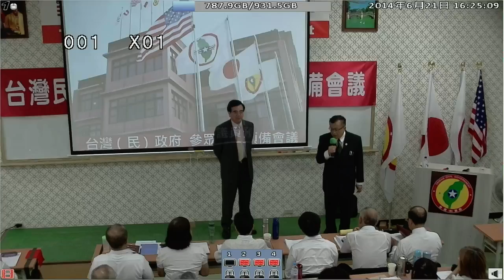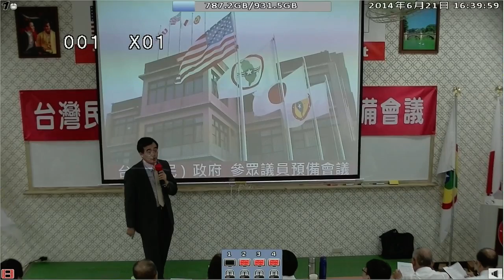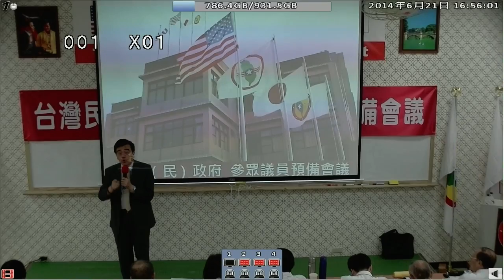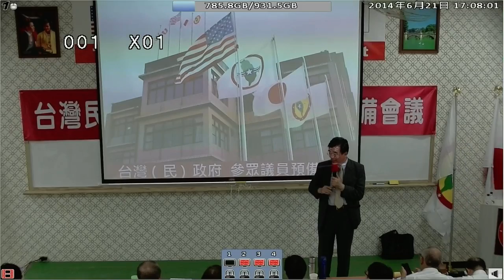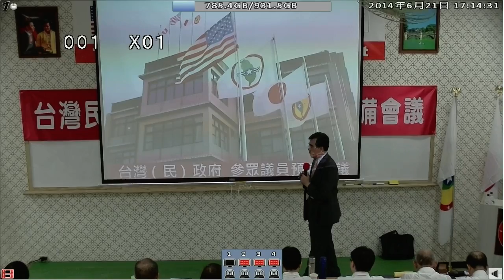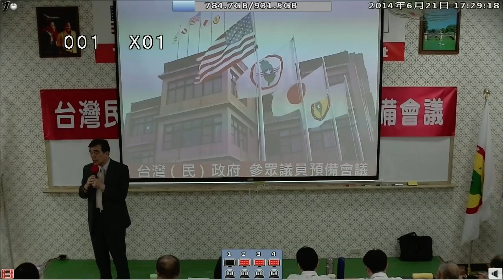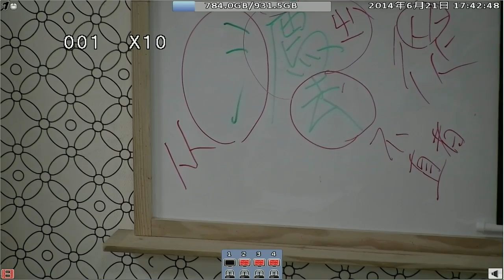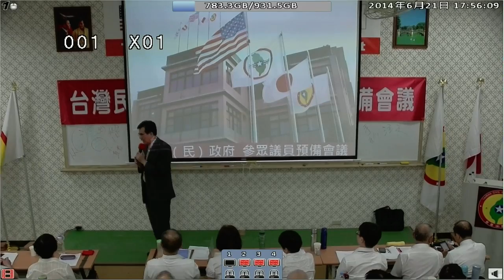140621-6-刑事訴訟制度在實務中的虛實-張教授-台灣(民)政府140620參眾議員預備會議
140621-6-刑事訴訟制度在實務中的虛實-張教授-台灣(民)政府140620參眾議員預備會議